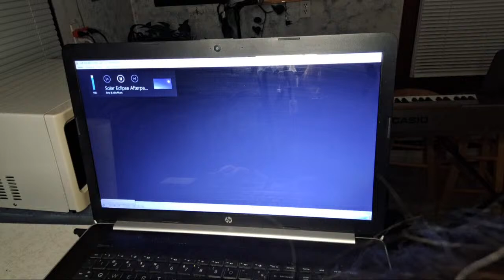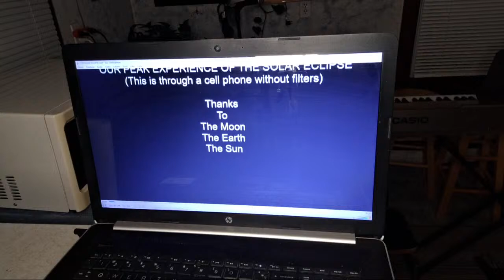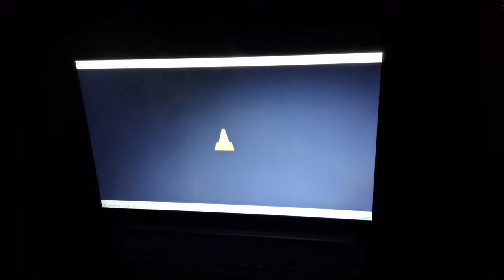Solar Eclipse Afterparty Concert Live Music @7pm EDT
Welcome to Jerry & Julie Music.  Here you will find music covers as well as originals.  This is the original home of "Tiny Kitchen Concerts."  As of now, in December, the concerts happen at 7 PM EST on Wednesdays.

Tiny Kitchen Concerts are on Wednesdays 7-10 pm EST
Please watch our community posts on all channels for regular videos for any updates or changes.

We ALSO do "Night Owl Karaoke" from time to time. Usually starts our time after midnight.

WE KEEP IT RESPECTFUL, FUN & FRIENDLY
If you never joined us before, we would LOVE to have you all join in on the fun. Come in and CHAT with us. Make new FRIENDS. We do Oldies, Country, Pop, Gospel, Doo Wop 60s-2000s